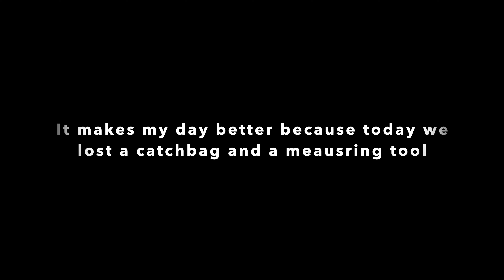Diving at Barwon Heads Crayfish Diving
Nice dive at Barwon Heads. Depth about 7-10 meters deep and about 7 meters visibility in some spots and then 3-5 in others. No crayfish today but there is always next time